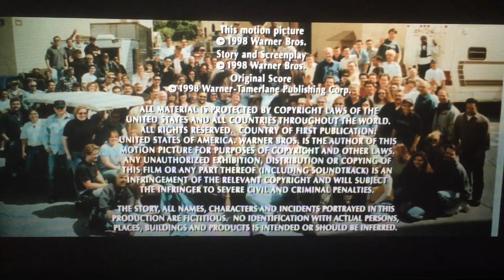Warner Bros. Pictures (1998)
From Warner Bros. Pictures Presents “Lethal Weapon 4” (1998)